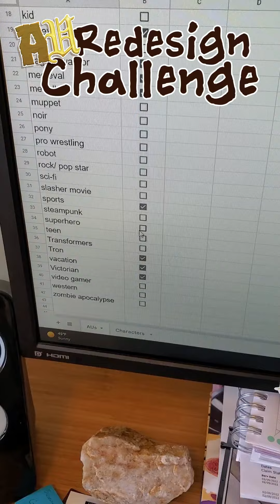AURC 12 Teaser: Bronx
I roll for Bronx's new genre. Do you hear sirens...? AU Redesign Challenge is a series where my Patrons choose a pop culture character and I redesign them into a random alternate universe version of themselves.

Speed draw will be up for Patrons 12/23 and the public one week after.